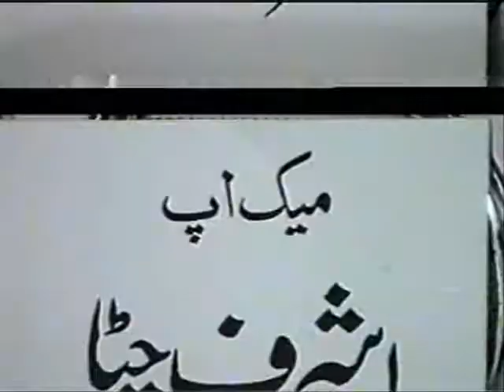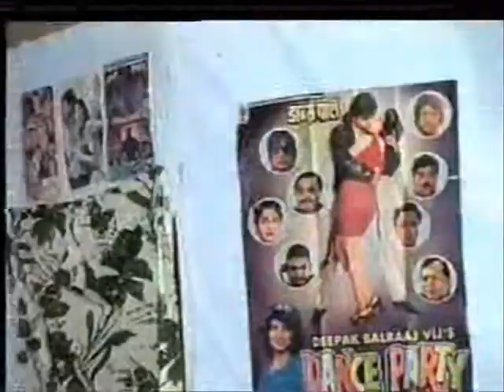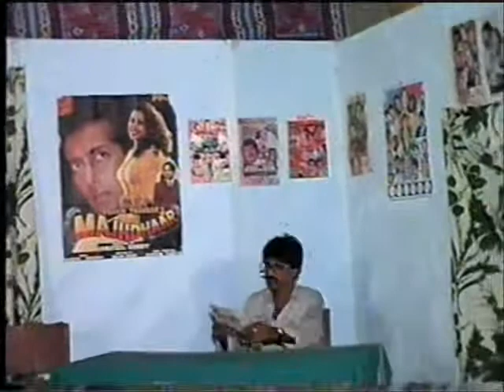Depalpur Arts Council Play Parday ke Pechay part 1